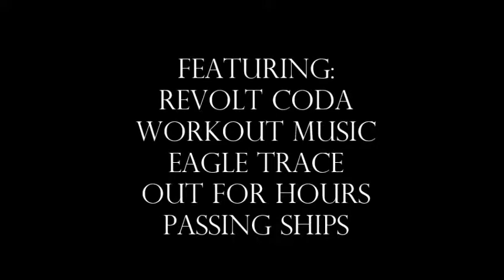Shoeshine Boy Productions 17th Anniversary Party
Revolt Coda
Workout Music
Eagle Trace
Out For Hours
Passing Ships